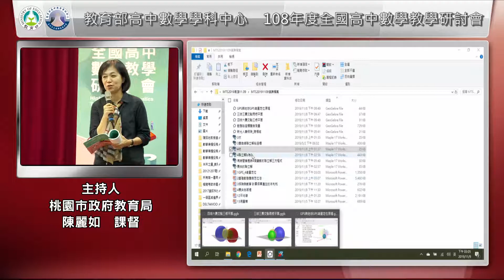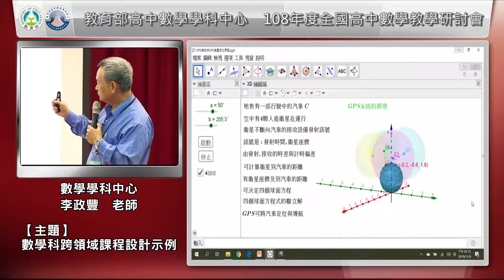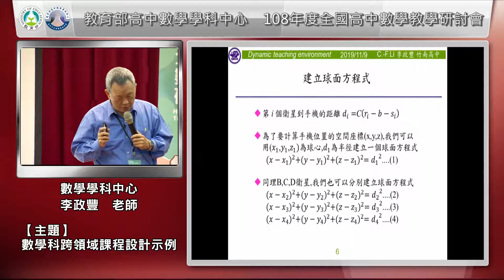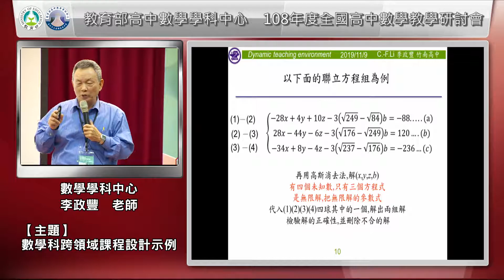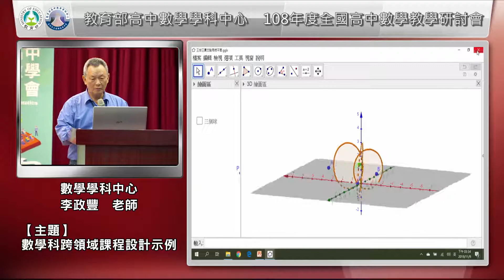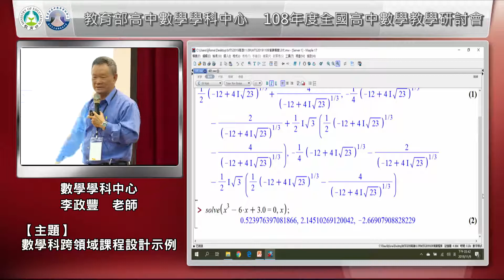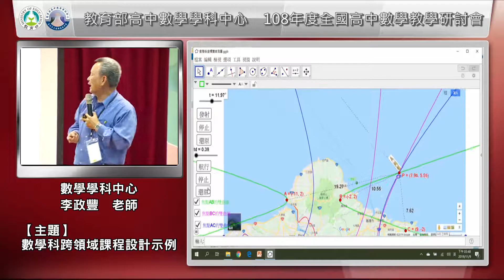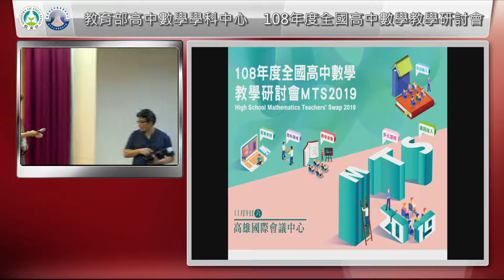108年度全國高中數學教學研討會(MTS2019)_李政豐老師_【數學科跨領域課程設計示例】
Session F2邀稿作品分享(6)
主持人： 桃園市政府教育局 陳麗如課督
報告人： 數學學科中心 李政豐老師
主  題： 【數學科跨領域課程設計示例】